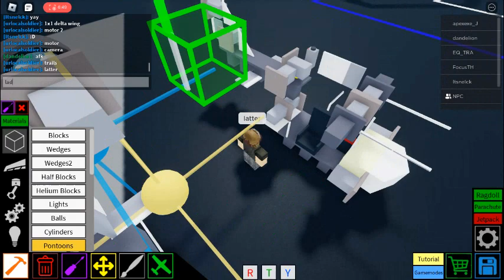plane crazy mini working heli tutorial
the best heli in the block